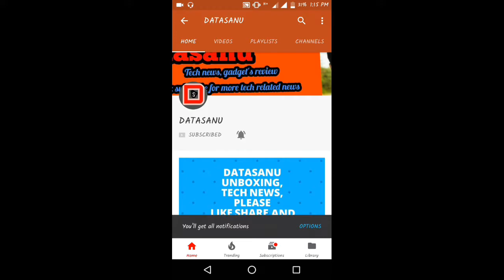(Hindi) Xiaomi Redmi note 5 coming soon with infinity display (नया king)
Ye video me apko bataonga Redmi note 5 infinity display ke sath a raha he. Jisme apko Snapdragon 630 ya 660 mil Sakta he.isme apko Bluetooth 5.1 aur quick charge 4.0 mil Sakta he .

NOTE : All content used is copyright to Datasanu
Use or commercial display or editing without proper authentication is not allowed